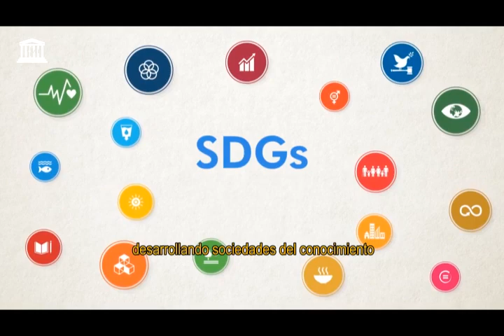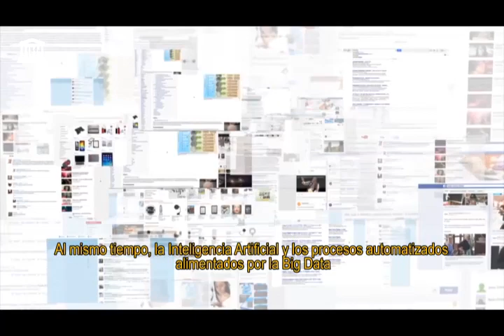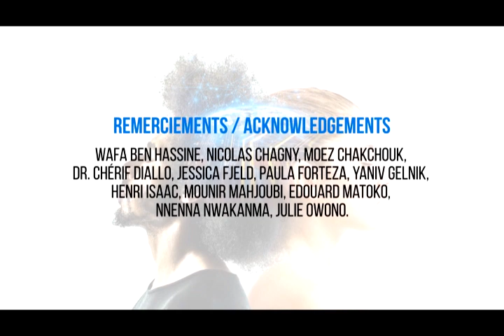Inteligencia Artificial centrada en el ser humano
El papel de la UNESCO en el enfoque de la inteligencia artificial centrada en el ser humano.